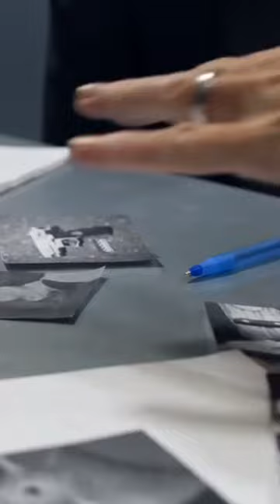Shocking Criminal Stories | Ridouan Taghi And Infamous Crime Bosses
Are you ready to dive into the dark world of crime bosses? Today, we'll be exploring the shocking criminal stories of infamous crime boss, Ridouan Taghi, and other notorious figures.

Ridouan Taghi, a Dutch-Moroccan criminal, gained notoriety for his involvement in drug trafficking and organized crime. He was known for his ruthless tactics and iron-fisted control over his criminal empire.

Taghi's criminal activities extended across Europe, with connections to various criminal organizations. His reign of terror struck fear into the hearts of many, as he operated with impunity for years.

But Taghi is not the only infamous crime boss in history. From Al Capone to Pablo Escobar, the world has seen its fair share of ruthless leaders who ruled with an iron grip.

These crime bosses wielded immense power and influence, leaving a trail of destruction in their wake. Their stories serve as a chilling reminder of the dark side of humanity.

As we delve deeper into the lives of these infamous figures, we uncover the shocking truths behind their criminal empires.